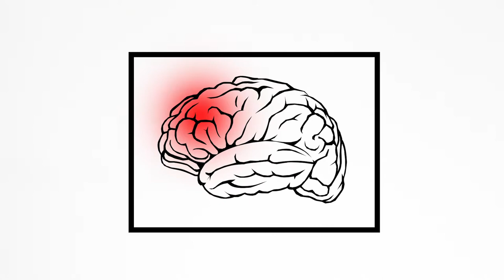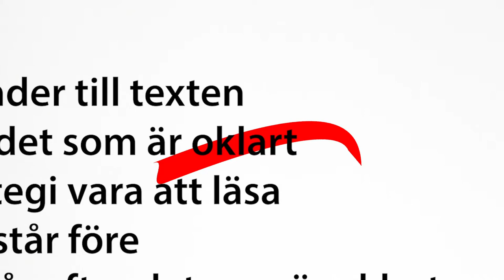Hjärnfokus på lässtrategier - Förstoringsglaset och hjärnan - Film nr7 av 9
Förstoringsglaset och hjärnan, film nummer 7 av 9, från arbetsområdet Hjärnfokus på lässtrategier, på Malmö delar, Malmö stads digitala lärplattform.